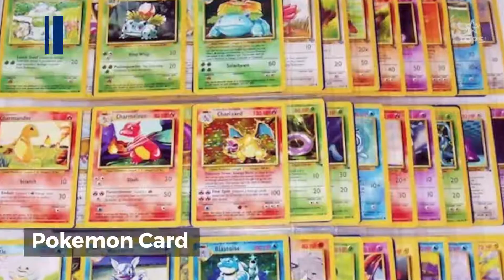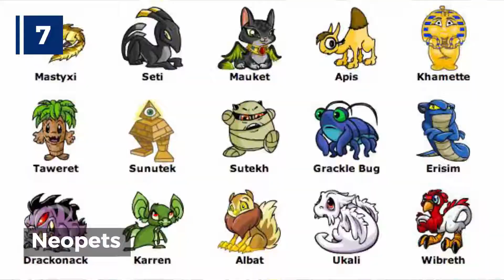Best of the 90’s: Top 25 Toys and Games